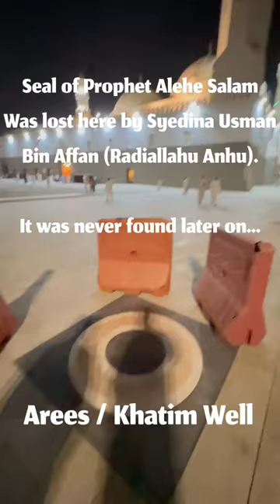History of Prophet Alehe Salam | Khatim Well